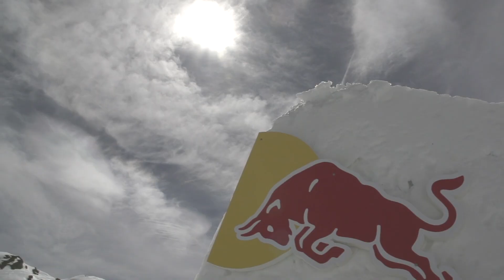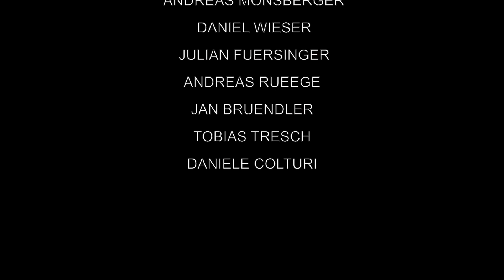Jonas Boesiger // Season 2014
I'm happy to present you the few shots I filmed this past season besides all the contest. Edit by Julian Fürsinger

Thanks to Salomon Snowboards, DC Snowboarding, Smith Optics,
Level Gloves, Gummilove, 3sixty Shop and Hä?